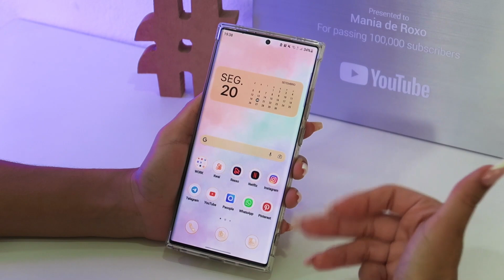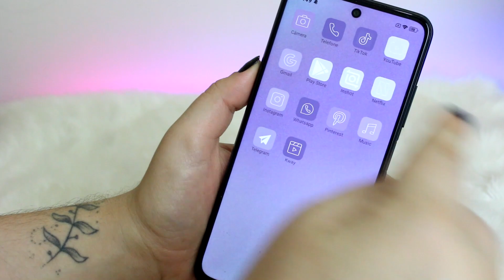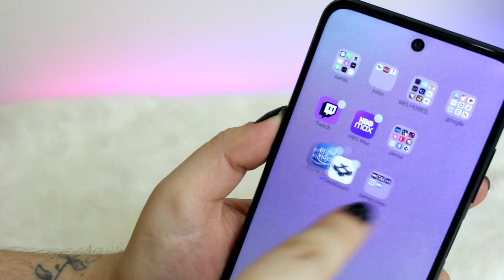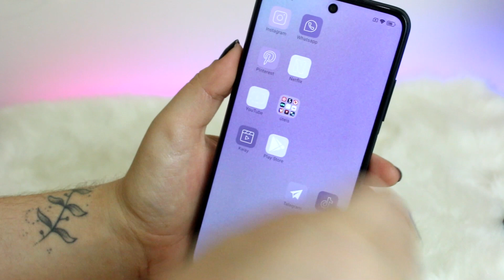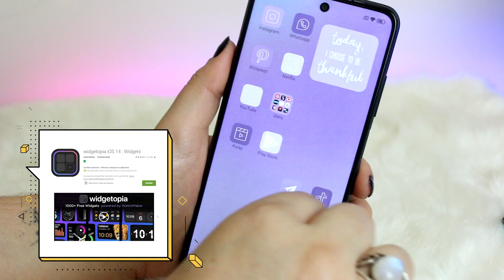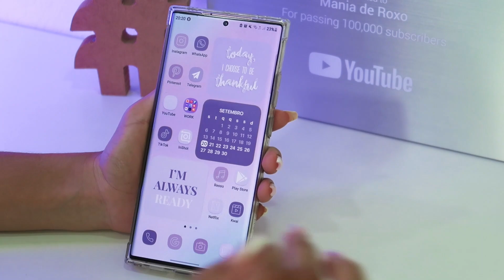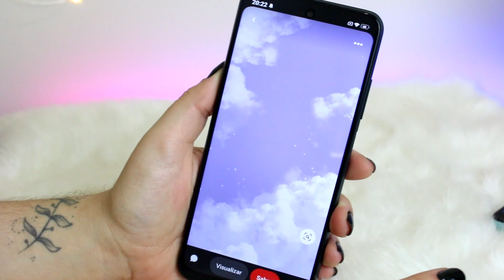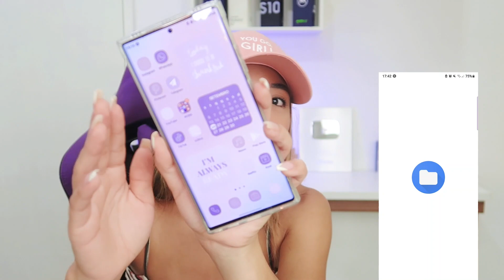2 IDEIAS INCRÍVEIS DE PERSONALIZAÇÃO NO CELULAR | Colab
Iaaaê gente, tudo bom com vocês?? hoje não estou sozinha, chamei minha amiga @KahNogueiraa pra me ajudar,  espero que tenham gostado do video, não esqueçam o like do dia hem e claro já se inscreve ai pra ficar por dentro dos próximos videos :)

• LOJAS PARA IMPORTAR DA CHINA:

• Editor de Vídeo : Movavi
• Créditos música da intro : Sejji Bonz

00:00BORA
00:10 Se inscreve NO CANAL e deixe o LIKE DO DIA!
07:00 Se inscreve NO CANAL e deixe o LIKE DO DIA!
10:00 Espero que tenha gostado, te vejo aqui no próximo video :)